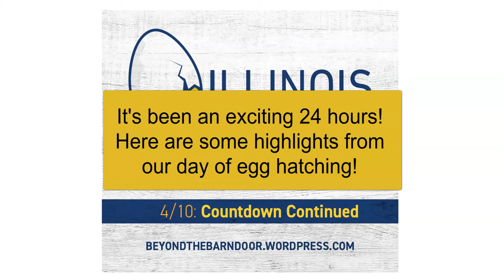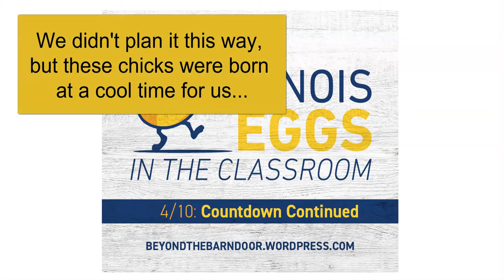Illinois Eggs in the Classroom: Day 15, Countdown Continued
Today we watched the rest of our chicks hatch and then started transitioning our chicks to their new home for the next six weeks!